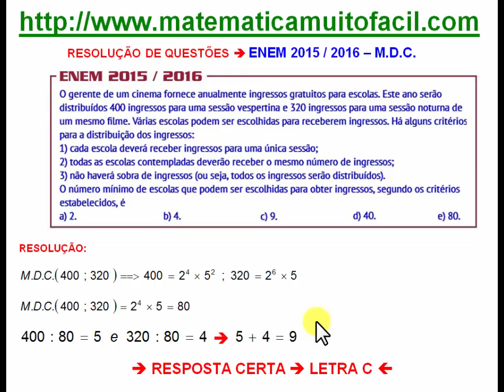11 ENEM 2015 2016 Problema dos Ingressos do Cinema Questão 2015 05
ENEM 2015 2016   Problema dos Ingressos do Cinema   Questão 2015 05 - Videoaula Explicada pelo professor Luiz Fernando Reis